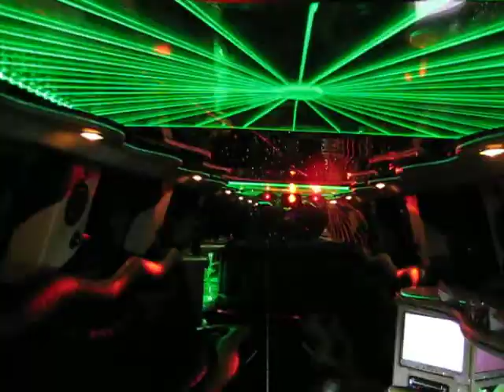Escalade Limo for High School Prom 2009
Angel Limousine  bus Dallas, have a fleet of the most elegant Dallas bus limo, stretch SUVs, party /mini bus serving the big corporate in metro area. Angel Limos Dallas  have a luxurious fleet of Lincoln executive sedan, 6, 8, 10 passenger Lincoln town car stretch limousine, 20 passenger stretch Excursion limousine, stretch Cadillac Escalade limousine, stretch Hummer limousine and 25 passenger Limousine bus. The Hummer is fully equipped with a two full size bar, four flat screen plasma TV, DVD, CD players with state of the art stereo system, lots of fiber optic lights, mood lights, strobe lights inside and outside and privacy partition for your convenience.